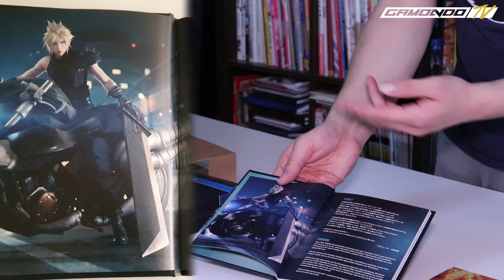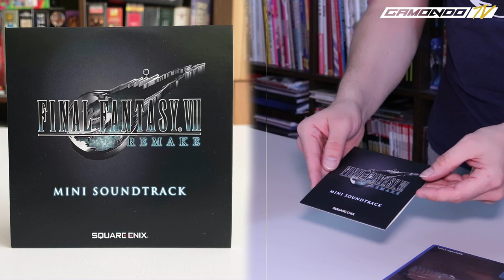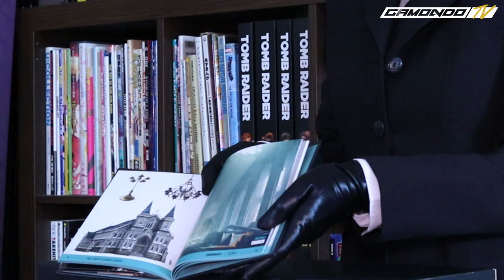Gamondo packt aus: Final Fantasy VII Remake Collector's Edition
Die Collector's Edition vom Final Fantasy VII Remake wurde uns freundlicher Weise von RPD42 Cosplay zum Auspacken zur Verfügung gestellt. Natürlich haben wir uns dann gleich dran gemacht, diese besondere Box auszupacken und euch zu präsentieren!
Sie beinhaltet neben der Deluxe Edition die fantastische Figur von Cloud und seinem Motorrad von PlayArts.